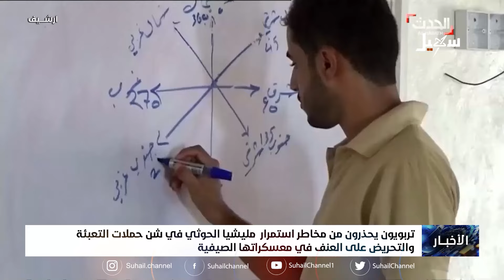تربويون يحذرون من مخاطر استمرار مليشيا الحوثي في شن حملات التعبئة والتحريض على العنف في معسكراتها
قناة_سهيل# ‪